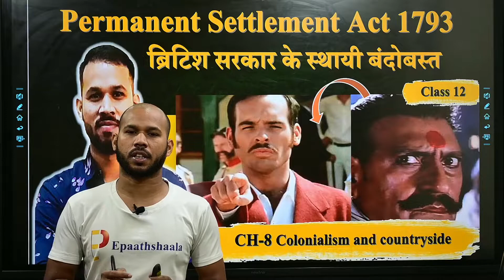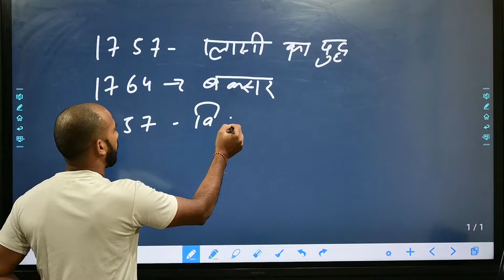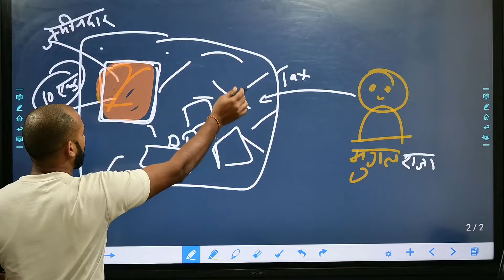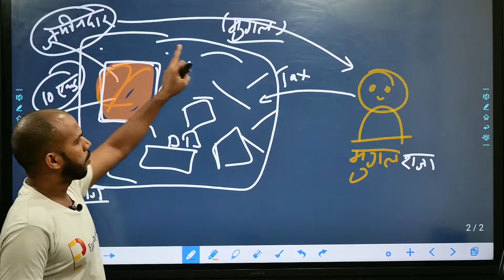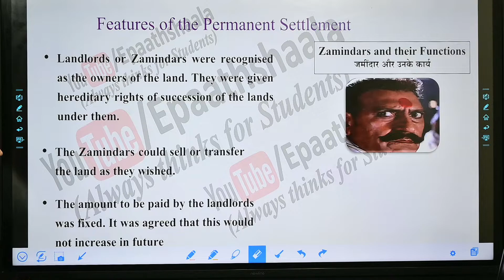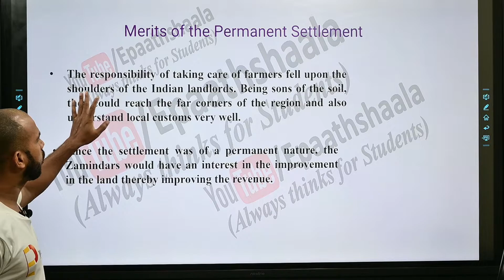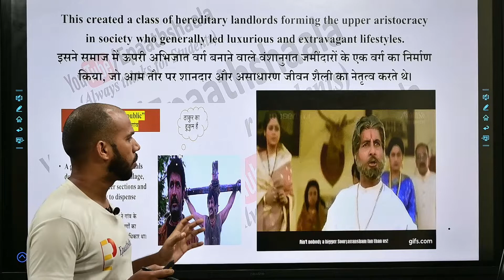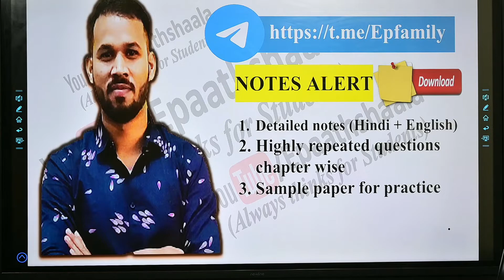Permanent Settlement Act 1793 -ब्रिटिश सरकार के स्थायी बंदोबस्त | class 12 history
👉full Lecture series

 🖋Class: CLASS 12
🖋 Subject: history
🖋 Chapter:   CH -10
✔️ Topic Name: Permanent Settlement Act 1793